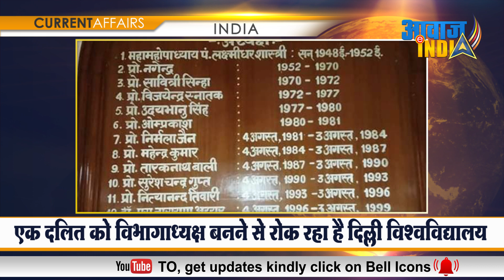एक दलित को विभागाध्यक्ष बनने से रोक रहा है दिल्ली विश्वविद्यालय